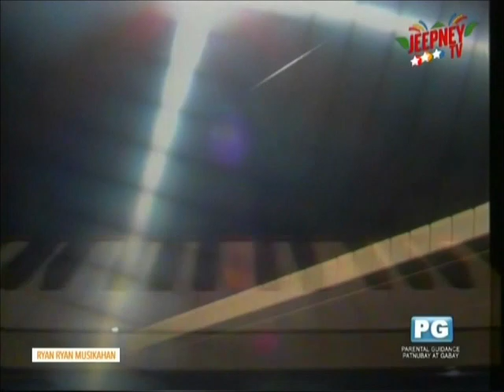Regine Velasquez, The Tux and Nanette Inventor on Ryan Ryan Musikahan (1989)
Ryan Ryan Musikahan was a Philippine late night musical show on ABS-CBN weekly, which ran from June 2, 1988 to July 1995.

Host:
Ryan Cayabyab

Guests:
Regine Velasquez
The Tux
Nanette Inventor